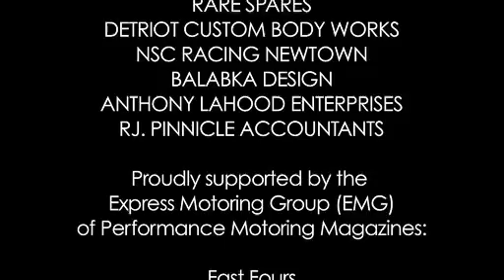Cruise for Kids Charity Cruise 2008 - Part 2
The Official Cruise for Kids Charity Cruise Video produced by Accelerated Productions.